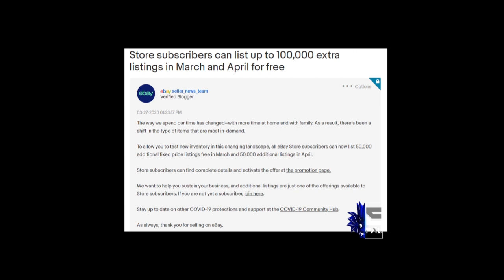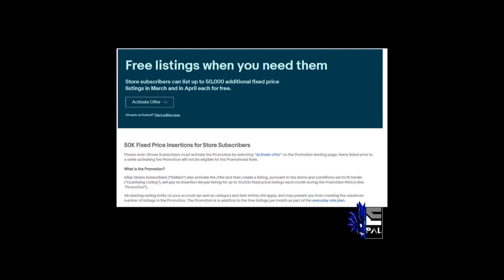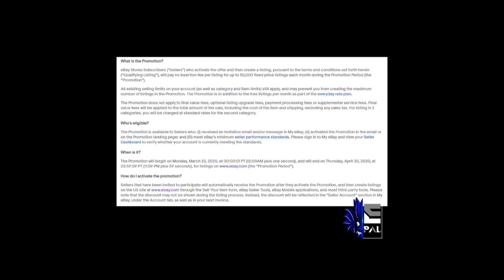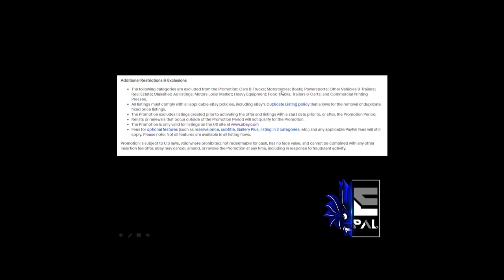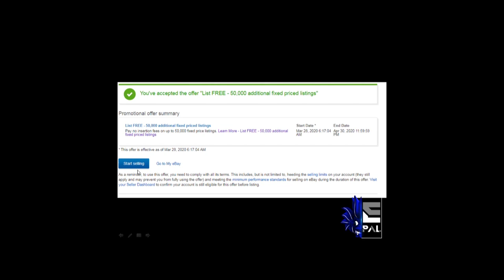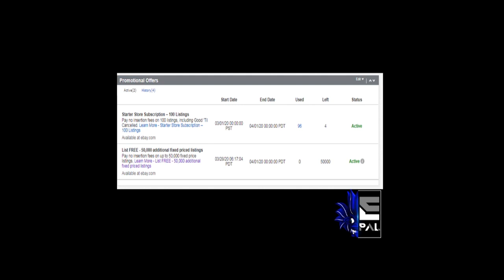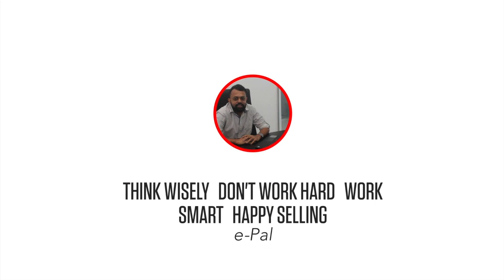100000 Free Listings on eBay, Gear Up And List and List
Hi Epals,
100000 Free Listings what more can you expect, Get Set Go